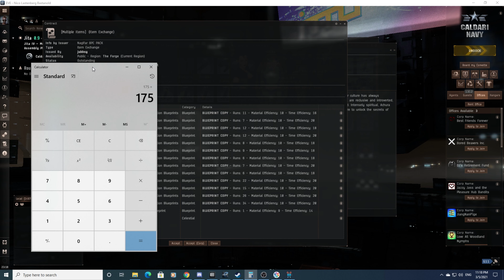Eve Online - BPO and BPC Research and selling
Free link for 1,000,000 Skill Points if you're creating a new character

Hi folks,
So In this video I start the process of installing some new and old blueprints to get them to max research. I take a look at the profitability and what im willing to sell for. Then in the second half I take a look at BPCs and work out the Profitability of some of them and find a very nice way to make some ISK in the end which I didnt know about. Enjoy

What is Eve Online - Eve Online is a space-based, persistent world massively multiplayer online role-playing game developed and published by CCP Games. Players of Eve Online can participate in a number of in-game professions and activities, including mining, piracy, manufacturing, trading, exploration, and combat.

Eve Online
Eve online industry